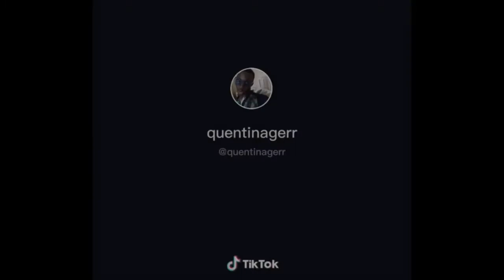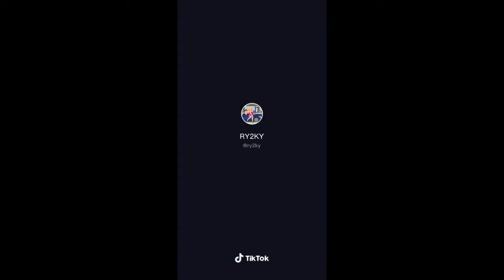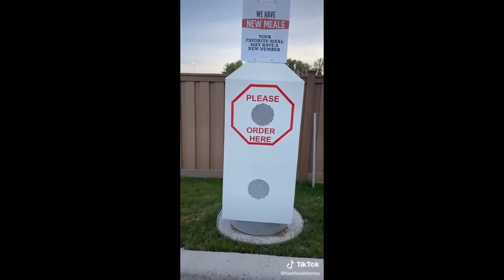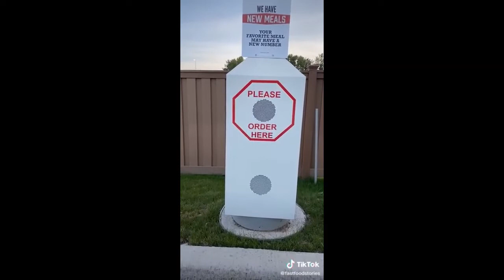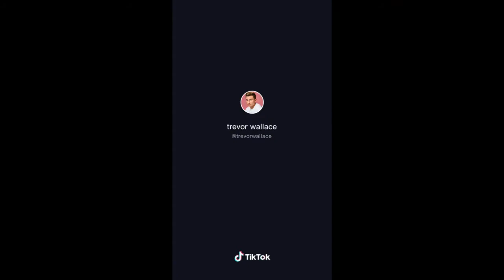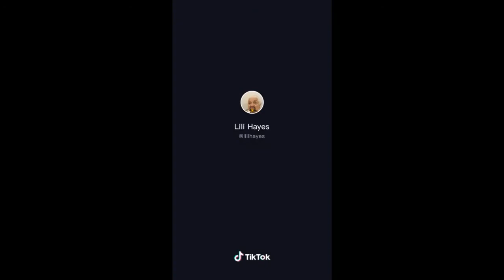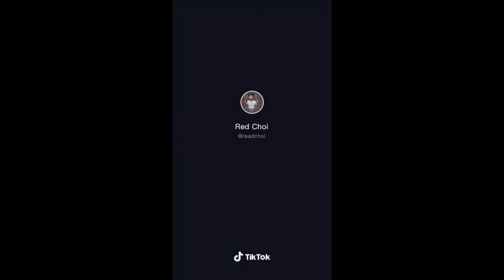random tiktoks i have saved on my phone (part 2)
they just keep comin